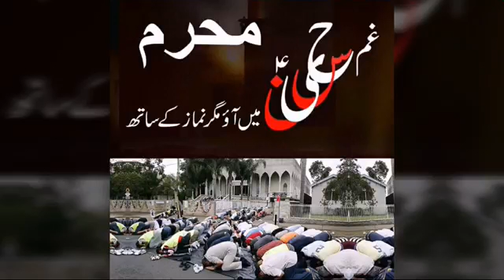Aye Chand muharram K tu badli me || whatsapp status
Aashu abbas